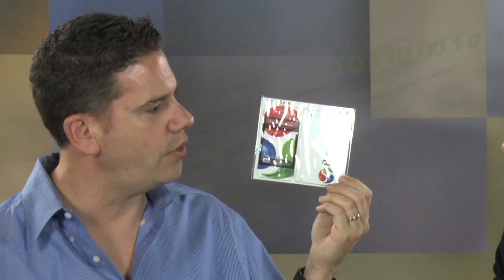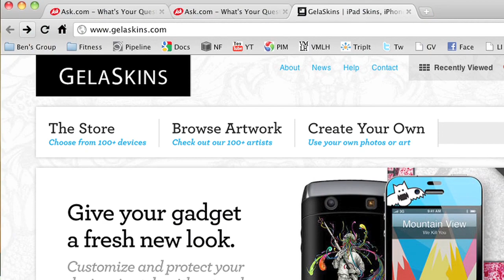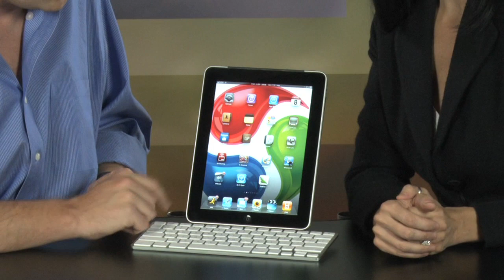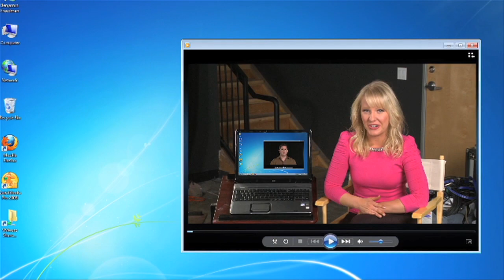Episode 324 - GelaSkins, Apple iPad Keyboard Dock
Become a fan on facebook, and WIN THE STUFF WE REVIEW!